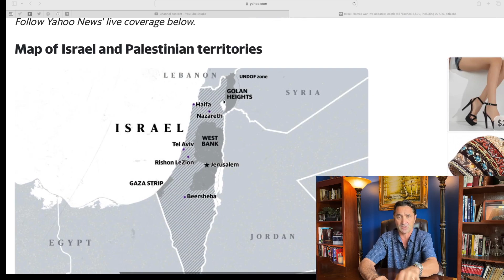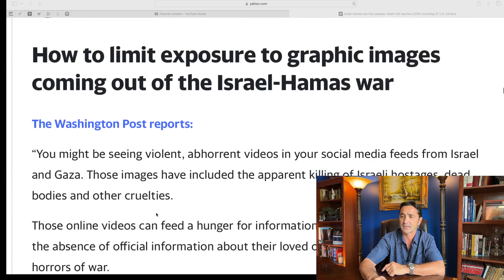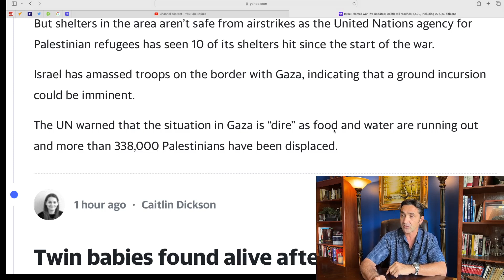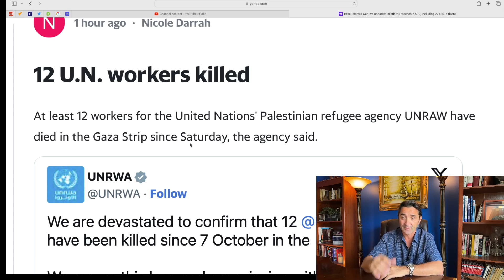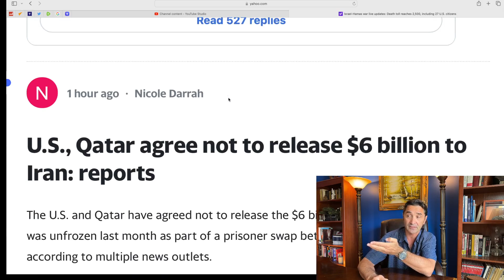Israel dropped 6,000 bombs on Gaza, killed 12 UN workers in Gaza.